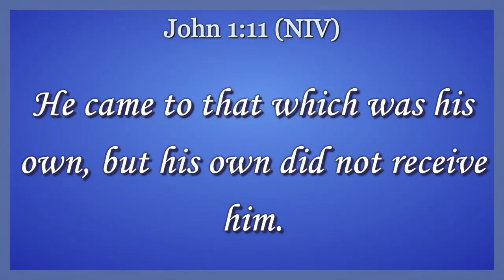THIS SECRET WILL CHANGE YOUR STORY RIGHT NOW || PR PETER MORWABE